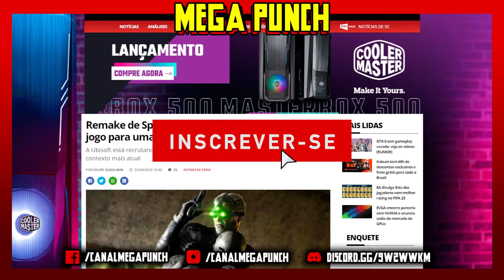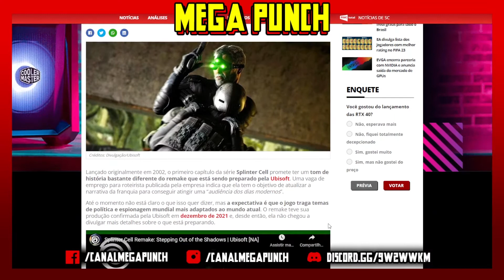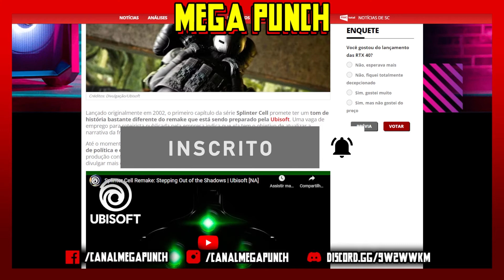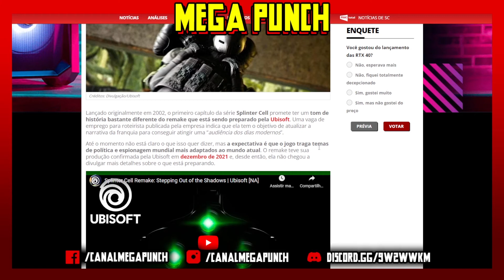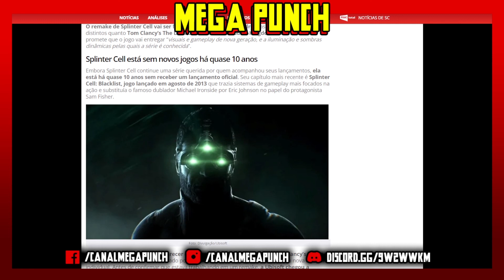SPLINTER CELL para o "PÚBLICO MODERNO"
►Nesse vídeo conversamos sobre a decisão da Ubisoft de "modernizar" o reboot de Splinter Cell.

CONTATO COM O MEGA PUNCH